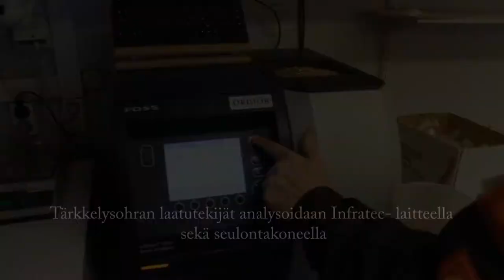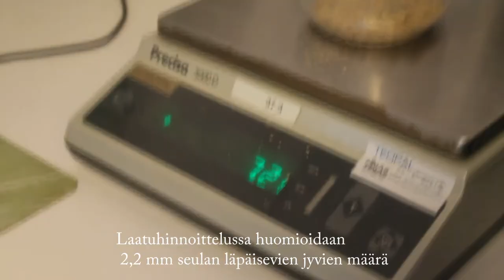Ohranäytteen analysointi Altialla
Tärkkelysohran laatutekijät analysoidaan Infratec-laitteella ja seulontakoneella. Katso videolta kuinka!